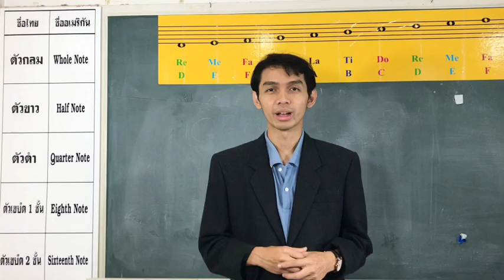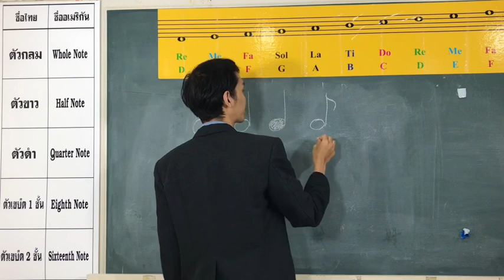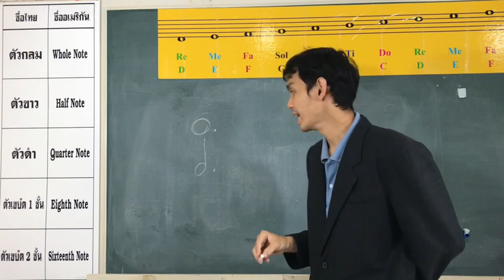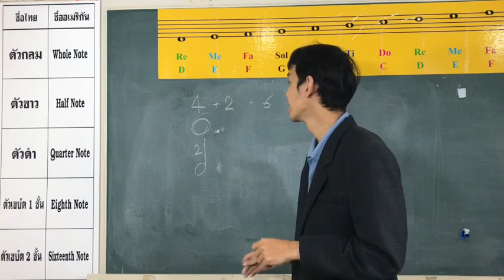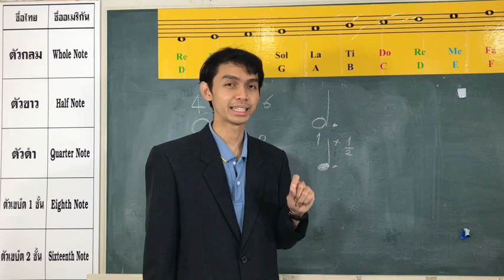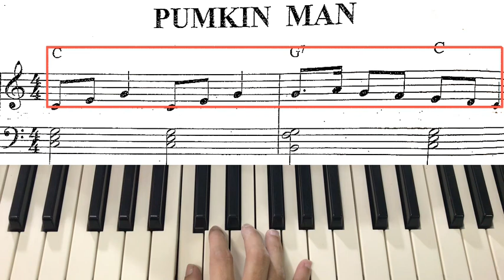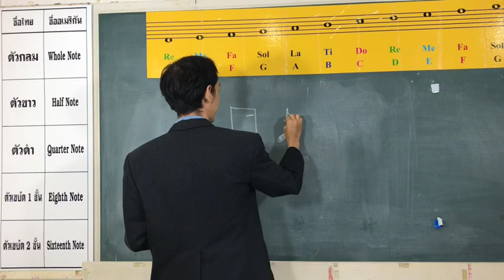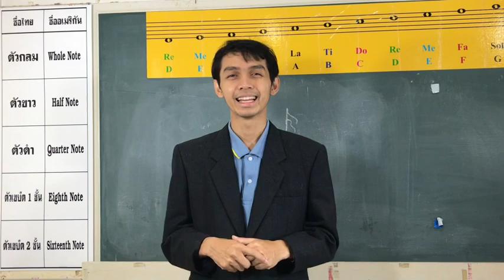Music keyboard Gr.3 เรื่อง ตัวโน้ตเครื่องหมายประจุด เพลง Pumkin man